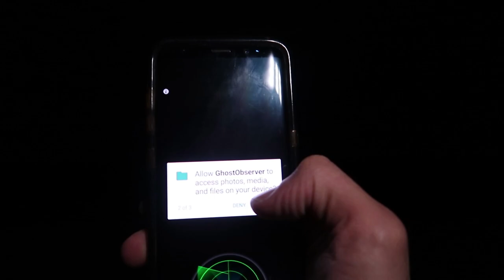(CHASED!!) DO NOT LOOK FOR SLENDER MAN IN HIS FOREST AT 3 AM WITH YOUR DOG AND THE GHOST TRACKER APP